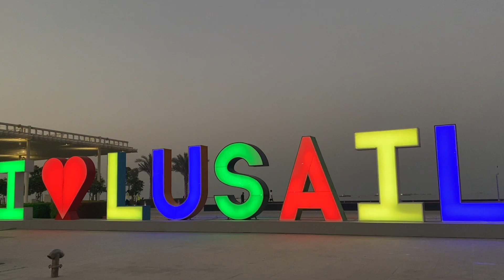Stunning Lusail-Doha| Marina Food Arena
Hello hearts, in today's video Let me show you the stunning Lusail marina food arina here in doha. IM sure that you will love this video as i do enjoy watching my heart's